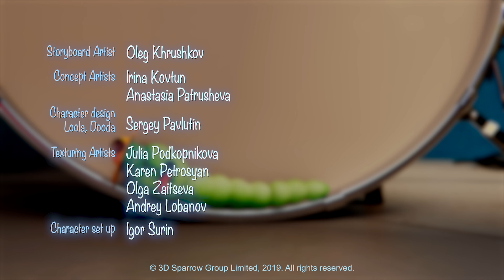Booba - Music Shop (Episode 47) 🎶 🎷 Best Cartoons for Babies - Super Toons TV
Booba - Music Shop (Episode 47) 🎶 🎷 Take a look and join the new fun adventure

Booba and his friends get into a music store. They incidentally try all the instruments creating such noisy fun!